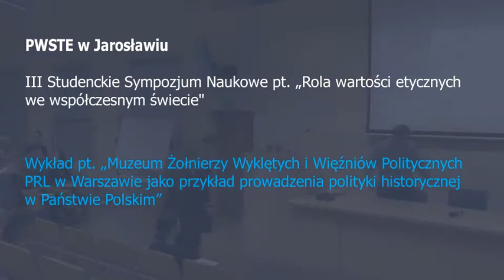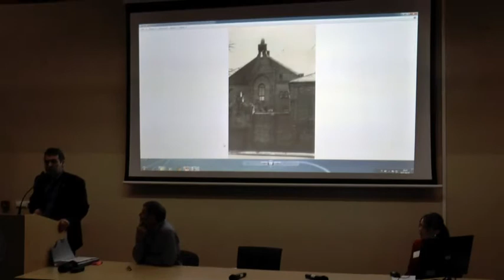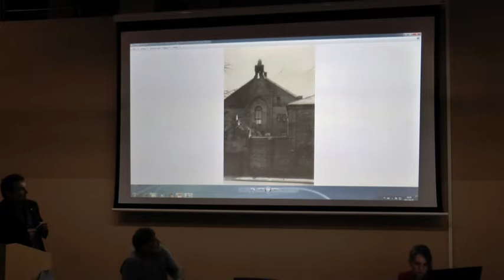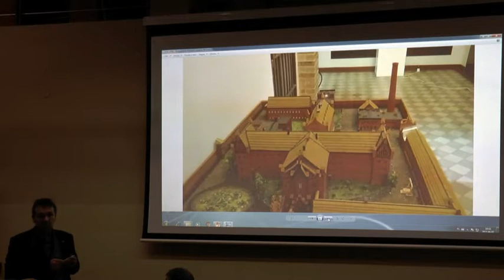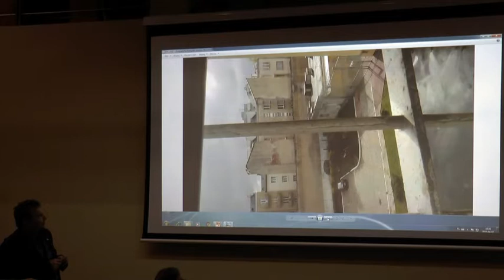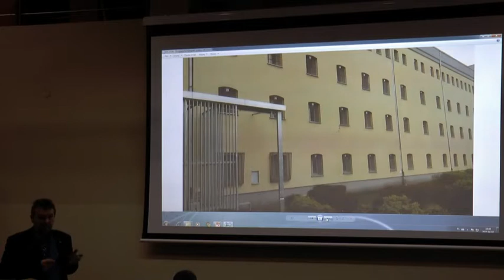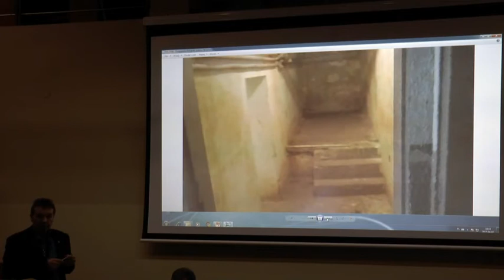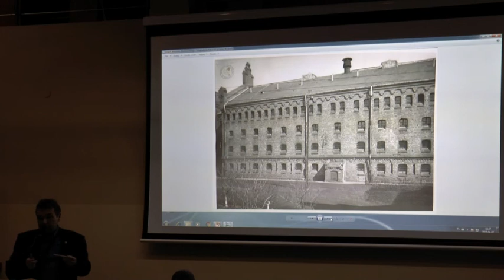Muzeum Żołnierzy Wyklętych i Więźniów Politycznych PRL w Warszawie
Wykład inauguracyjny jaki wygłosił mjr dr Dariusz Fudali w czasie III Studenckiego Sympozjum Naukowego pt. „Rola wartości etycznych we współczesnym świecie”. Spotkanie odbyło się w dniu 7 kwietnia 2017 r. o godz. 10:00 w Auli Niebieskiej Biblioteki Uczelni.